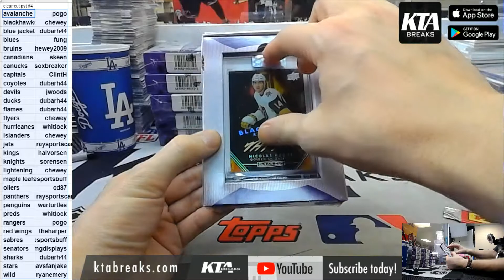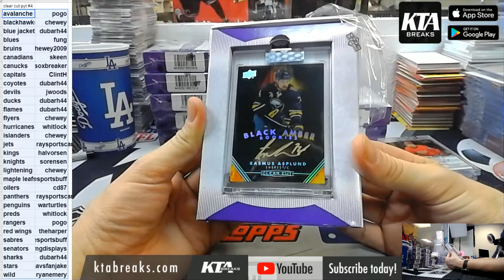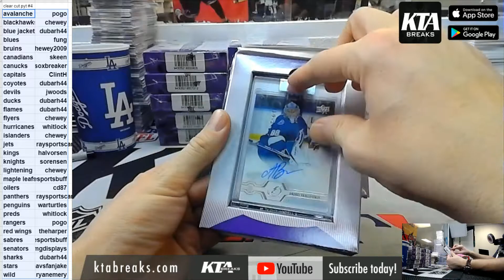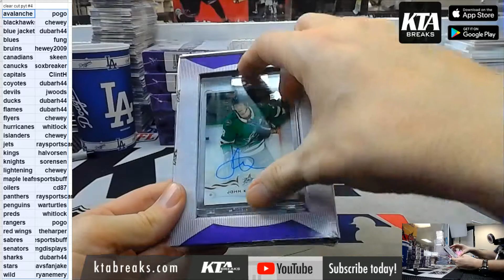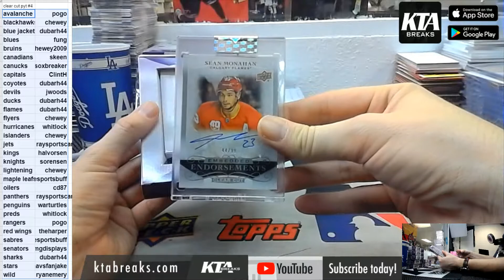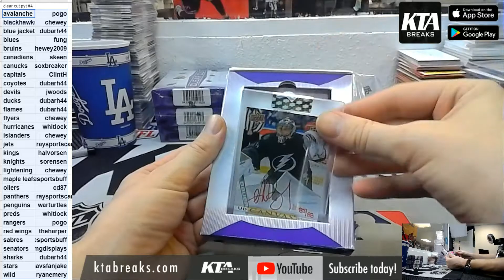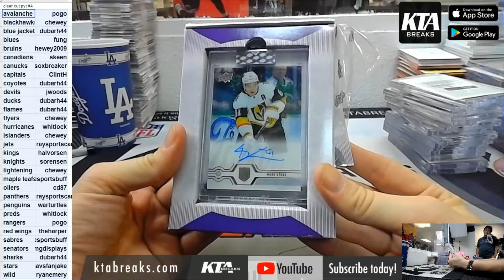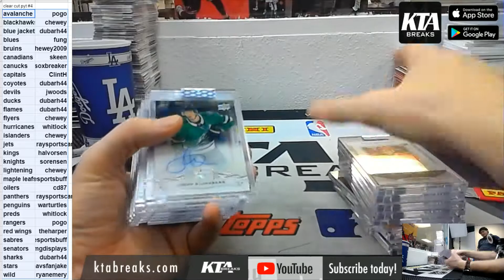KTAuthentics - 2019/20 Upper Deck clear Cut Hockey 15 hobby box inner case break - pick your team #4